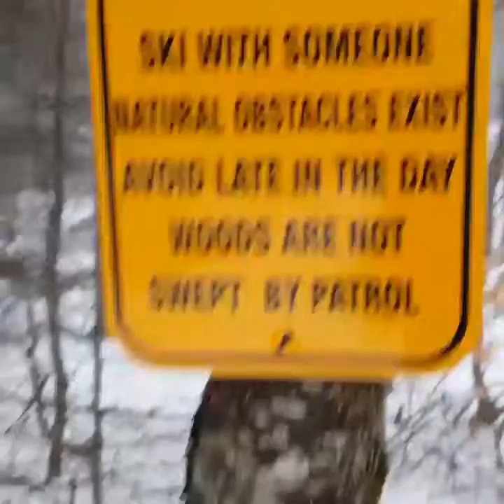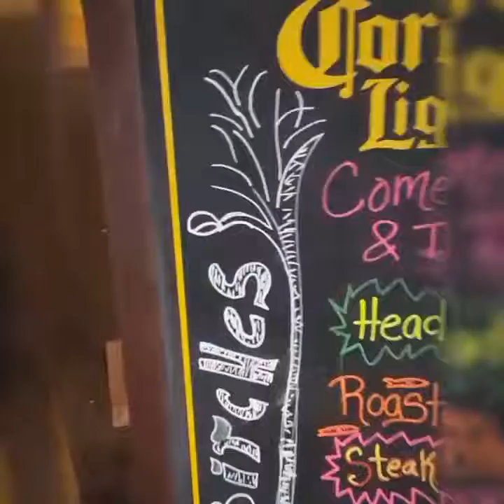Ragged Mountain Fog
Foggy Ragged Mountain ski area on Sunday January 22, 2017. Fog and drizzle with nice oreo double stuff snow. Skiing was Carvalicious.